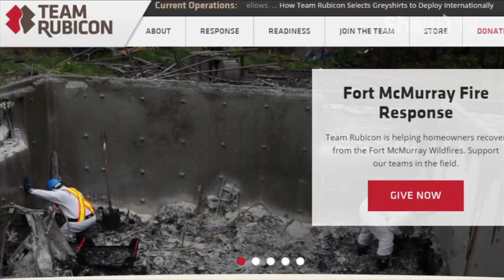Hoping To Rebuild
James and Shannon return to their home in Beacon Hill...and yes...its devastating. This is their community and they are hoping to rebuild.